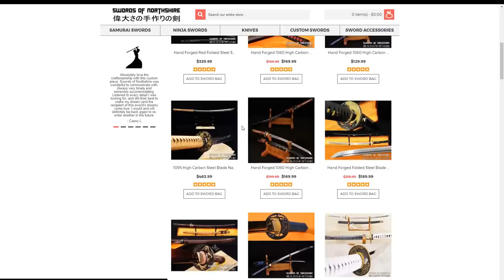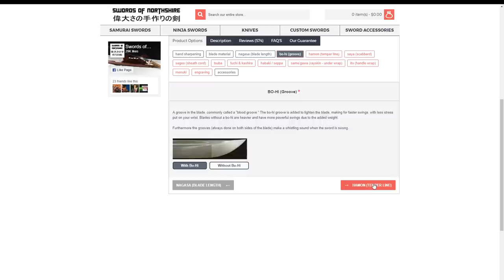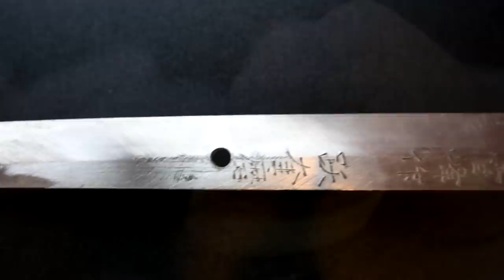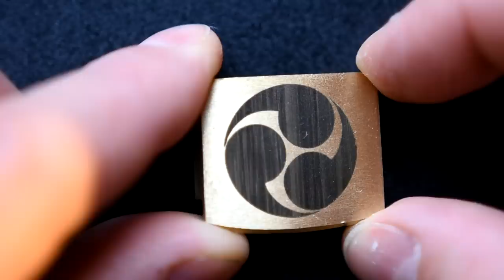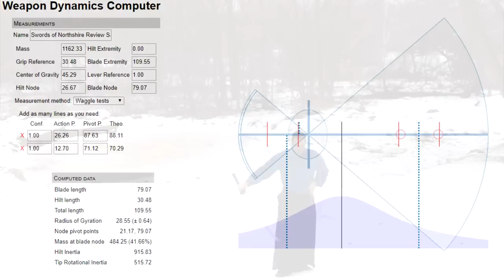Swords of Northshire Custom Katana Review: Part 1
Swords of Northshire Review

This is the visual/aesthetic and partial dynamic look a the piece from Swords of Northshire. There will be a part two that involves more testing and usage..  Just too cold right now

Original dimensions request:
(there was more to the order but this is the important part for most people)

30" inch nagasa -
Motohaba: 1.25" - 1.33”
Sakihaba: 1"-1.18”
Motokasane: .31” - .35"
Sakikasane: .21” - .26"
11"-12.5" tsuka length

Sword Dimensions:
Handle/Tsuka Length: 12”
Blade/Nagasa Length: 30 (without habaki)

Sori: .75”
Moto-haba: 1.24”
Saki-haba: 1”
Motokasane: .31”
Sakikasane: .24”
Weight: 2lb 9oz
POB: 5.83” from tsuba

MSRP: $474.99
Custom 1095 steel sword (includes cost of basic fittings): 289.99
Custom Blade Length: 50
Because of the more specific customized measurements/requests, would cost a bit higher: ~25
Habaki Engraving: 10
S-188 Saya with Custom Painting: 55
Full Rayskin Wrap: 20
Custom Blade Image Engraving: 25

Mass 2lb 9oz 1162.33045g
Hilt Extremity 0
Grip Reference 12in 30.48cm
Blade Extremity 43.13in 109.5502cm
Center of Gravity 17.83in 45.2882cm
Lever Reference 1cm
Hilt Node 10.5in 26.67cm
Blade Node 31.13in 79.0702cm
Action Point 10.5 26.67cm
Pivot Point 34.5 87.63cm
Action Point 5in 12.7cm
Pivot point 28in 71.12cm